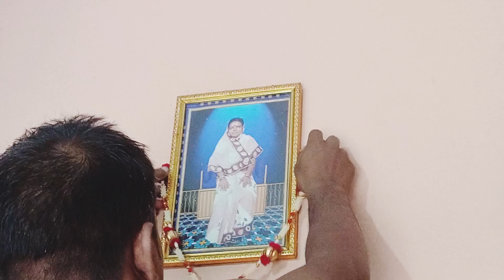আজ আমাদের দেওয়ালির লাইট লাগানো হয়ে গেল video bangla blog